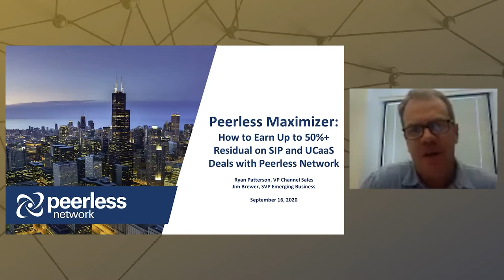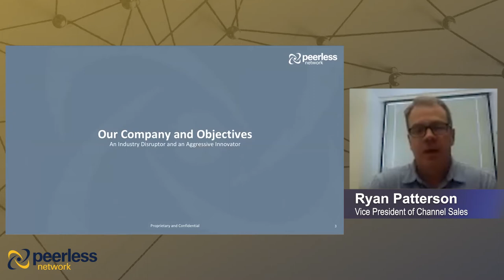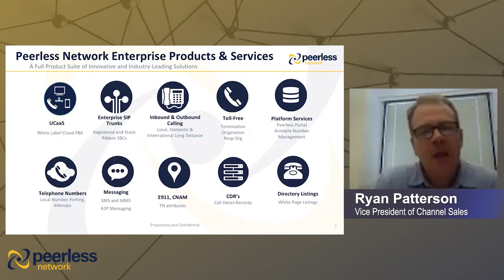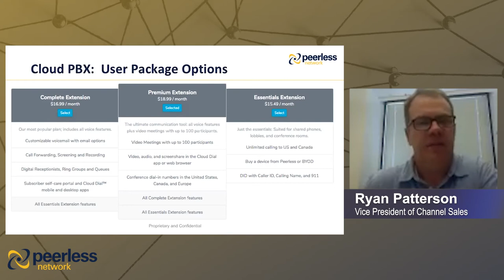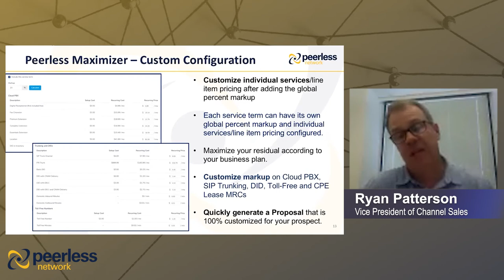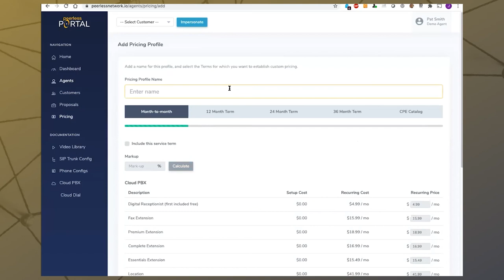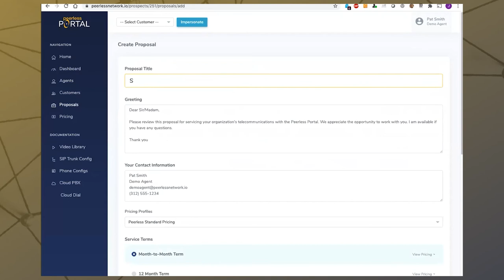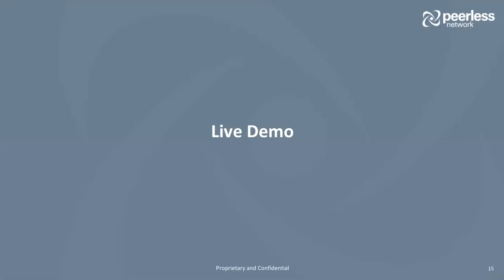Learn How to Earn Up to 50%+ Agent Residual on Every SIP & UCaaS deal with Peerless Network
From SIP trunking to UCaaS and much more, Peerless Network designs voice products and services that drive the highest quality of service, ease of implementation and best-in-market commissions for its agents.

Now, Peerless Network is unveiling its new offering “Peerless Maximizer” - a portal that enables agents to set their own pricing and maximize their commissions.

The Peerless Network team is leading a webinar on Wednesday, Sept. 16 at 1:00 PM ET, to show how agents can earn up to 50%+ Residual on every SIP & UCaaS deal with Peerless Network.